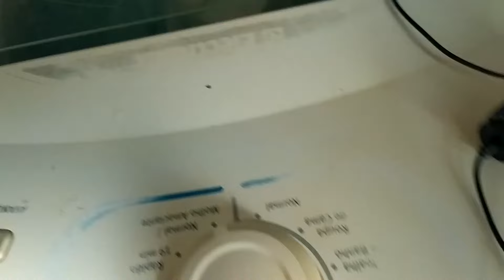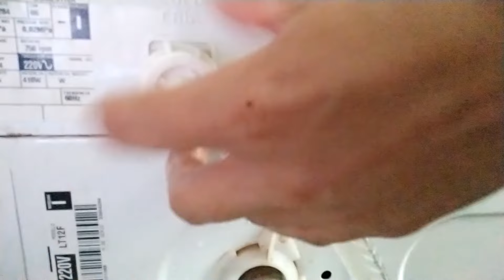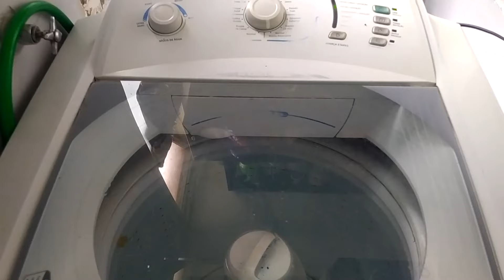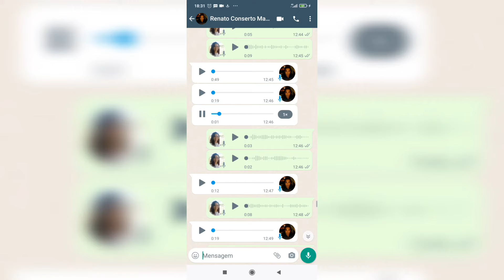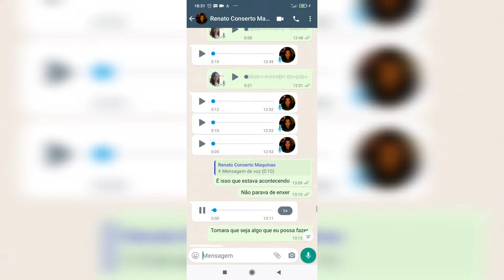🎯Como Consertar Maquina de Lavar Roupa Vazando Agua por Baixo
Como Consertar Maquina de Lavar Roupa
Recentemente me deparei com minha máquina de lavar roupa vazando agua por baixo dela.  É uma máquina de lavar electrolux vazando água quando enche.

Entrei em pânico e chamei um amigo técnico, na hora. Mas ele, atolado em trabalho, falou que não podia vir, e disse que se eu tivesse coragem, ele me diria o passo a passo para que eu mesma arrumasse minha máquina de lavar Electrolux que está vazando agua por baixo

Claro que eu não podia perde a chance daquela gravação, né!

✅Qualquer produto que você comprar atravez desse link estará ajudando o canal. Agradeço antecipadamente.

👉Mangueira Saída Água Máquina De Lavar
👉Mangueira Entrada Água Máquina De Lavar
👉Veda Rosca

👉Torneira de plastico para máquina de lavar
👉Torneira de metal para máquina de lavar

👉Maquina de lavar/ Tanquinho mais vendidos na amazon

👍🏼Curta
🙋🏻‍♀️Comente
⬆️Compartilhe